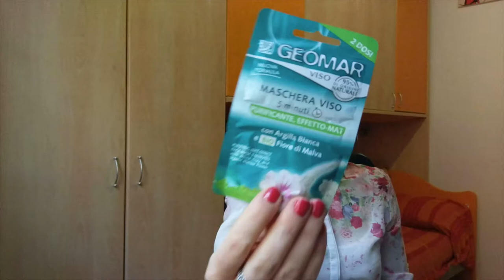NEW TO ME || Haul Time: Mulac, Nabla, Vans, Aliexpress...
Ciao a tutti, se ti è piaciuto il video continua a seguirmi e sostieni il mio canale appena nato! :D